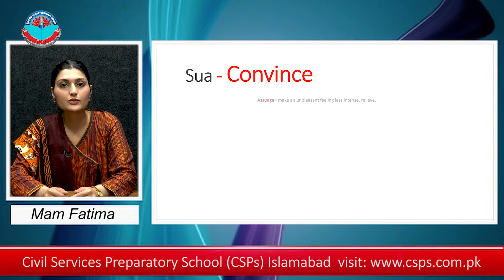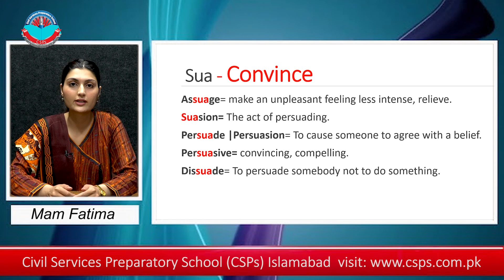Learn 5 New Words In 60 Seconds With CSPs Academy: Master Vocabulary Quickly! Ep-7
Expand your vocabulary rapidly with our root word series!
Discover 5 new words rooted in etymology, explained and exemplified in just 60 seconds. Start mastering vocabulary effortlessly today.